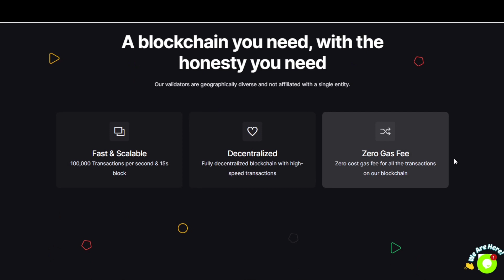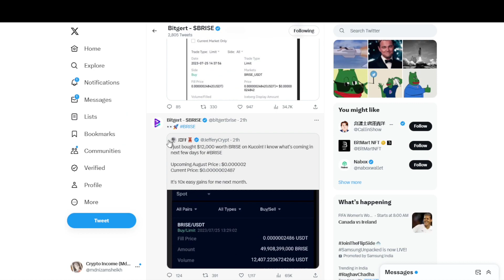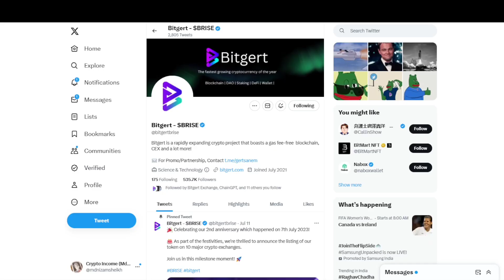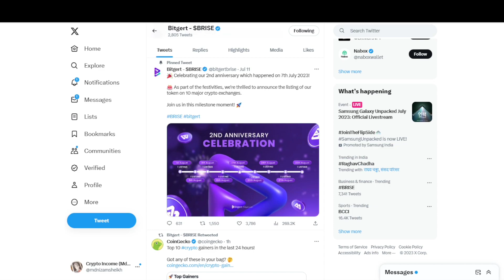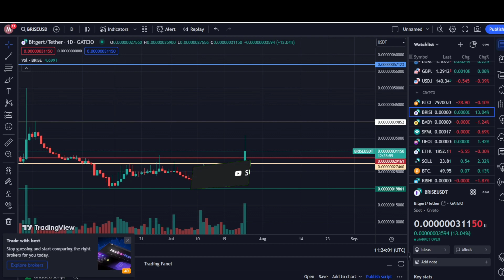Bitgert (Brise) Coin Binance Listings Confirm? 🤔🔥🥳☑️🚀 Brise Future 🔥 Crypto Currency News Today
Bitgert (Brise) Coin Future | Cryptocurrency Update